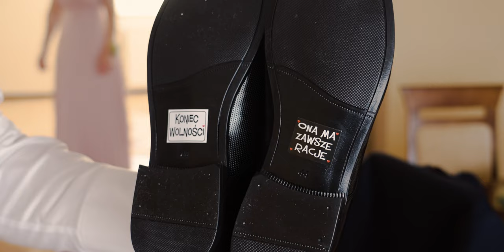Teledysk ślubny Patrycja & Łukasz | Paradise